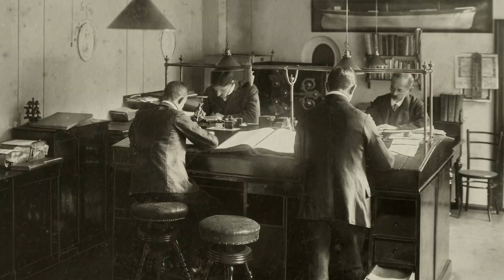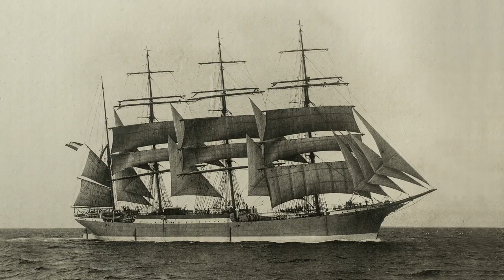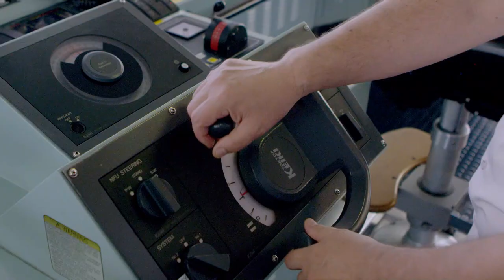F. A. Vinnen & Co. (GmbH & Co.KG), Bremen/Germany - Image Movie